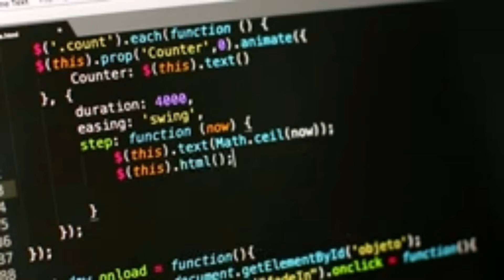Pugong Byahero Reaction Madelyn Mag aaral na @PugongByahero Reaction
Pugong Byahero Madelyn Update